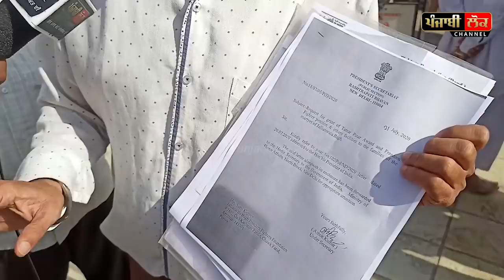ਜਲਿਆਂਵਾਲਾ ਬਾਗ 'ਚ ਸ਼ਹੀਦਾਂ ਨੂੰ ਸਰਧਾਂਜਲੀ ਦੇਣ ਪਹੁੰਚੇ ਪਰਿਵਾਰਕ ਮੈਂਬਰ , ਅੱਗੇ ਬੈਰੀਕੇਡ ਲੱਗੇ ਦੇਖ ਭੱਖਗੇ ਲੋਕ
punjab , amritsar , shaheed , jallianwala bagh , india , harjeet grewal , punjab police , bjp , narendra modi